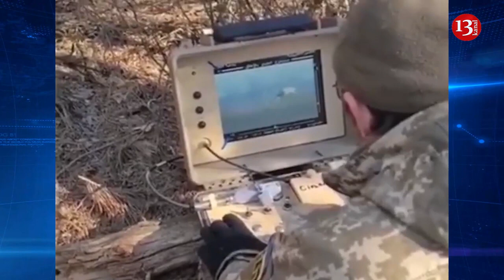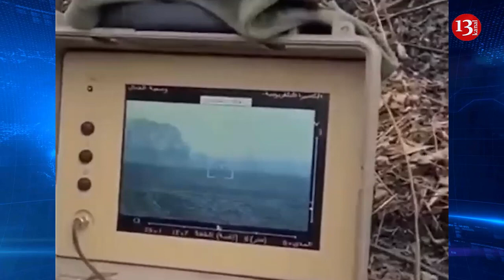Ukrayna hərbçiləri "STUQNA-P" TƏİR-lə Rusiya ordusunun texnikalarını bu cür məhv edir